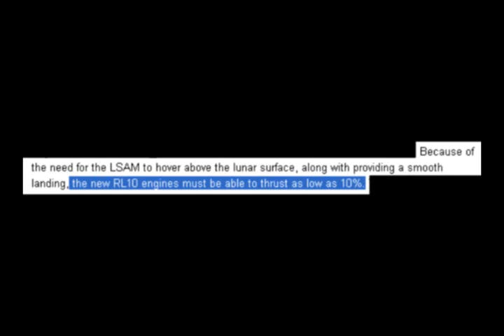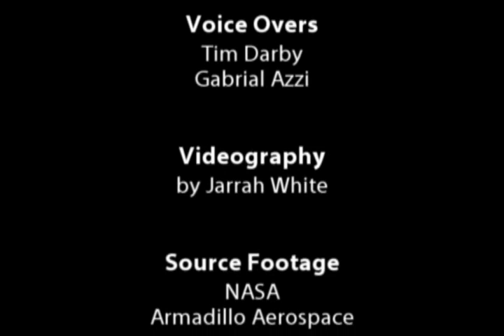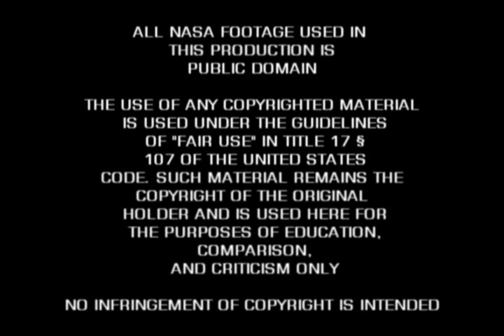MoonFaker: No Crater. PART 5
A look at one elephant in the closet that I have been meaning to discuss for a while now: the absence of a blast crater under the lunar module.